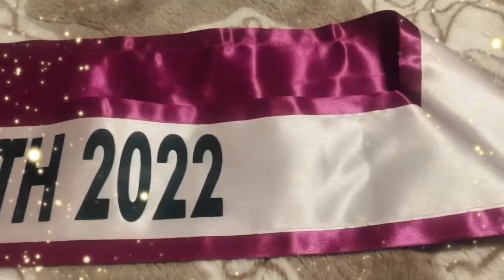Mrs. Model Mom Earth 2022-Bunsong Marikit